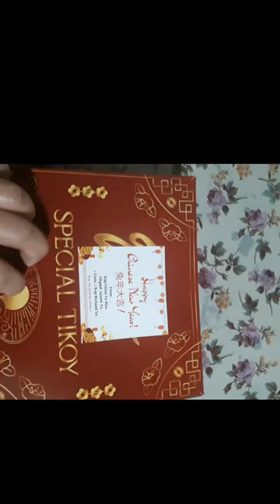Cooking Tikoy [SMR]